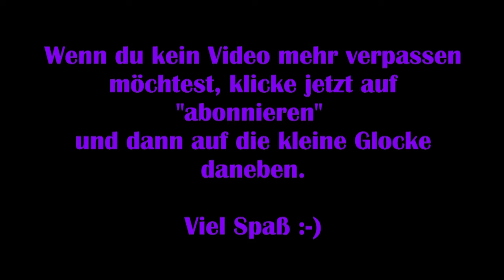Red Dead Redemption #03 – Das feindliche Lager [Lets Play]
Viel Spaß :-)

Technische Details:
Aufnahmetool: GeForce Experience
Bearbeitungsprogramm: Wondershare Filmora 9
Mikrofon: Auna MIC-900B USB Kondensator Mikrofon für Studio-Aufnahmen

Release: Novemer 2019 (PC)
Entwickler: Rockstar San Diego
Publisher: Rockstar Games
Genre: Action-Adventure, Open World
Entwickelt für: PC, Playstation 3, X-Box 360 X-Box One
FSK: 18

RedDeadRedemption2 # RedDeadRedemption2LetsPlay # RedDeadRedemption2PC